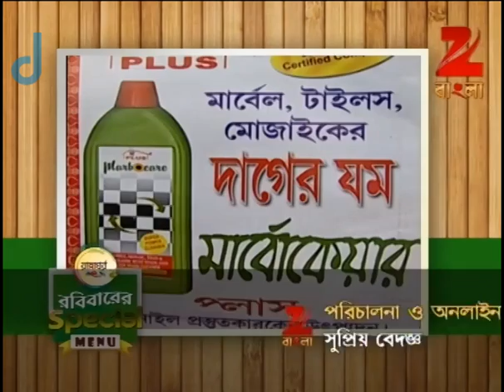Rannaghar - Ep - 2840 - Full Episode - Aparajita Auddy - Zee Bangla